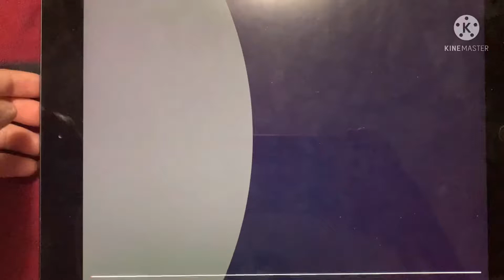Cute Story Part 6 - Asterix and Obelix Argue/Flash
Plot: Uh oh there’s a nasty, arrogant, bully boy named Flash Thompson, he lives right next door. He tortures toys for fun.